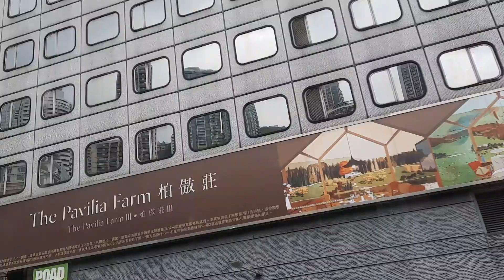Bus Ride To The Peak | Hong Kong City Tour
The Peak is the highest hill/mountain in Hong Kong Island, famous for Hiking. Pwedi ring sumakay sa City Bus, Mini Bus or Taxi papunta doon. This is my 3rd time going to visit this place. Kaya tara guys samahan nyo ako sa aking byahe papunta sa The peak.